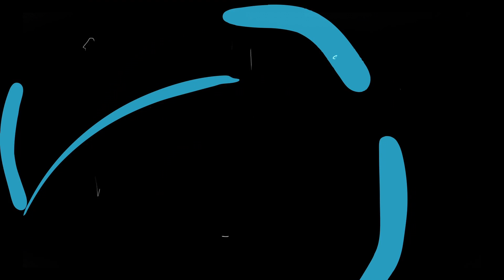MC K11 & MC Dabalada - Sua Maluca (Lyric Video - Lampada Filmes)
Artistas: MC K11 e MC Dabalada
Prod. Musical: DJ Biel Mix
Local: Lyric Video
Imagens: Tomaz Edson
Produção: Lâmpada Filmes

tomazedson